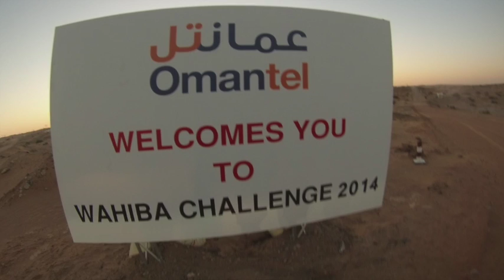Wahiba Challenge 2014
Wahiba Challenge 2014 Das Afrika Corps